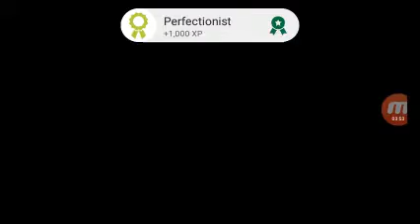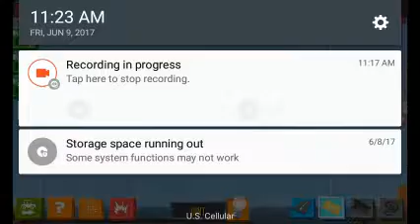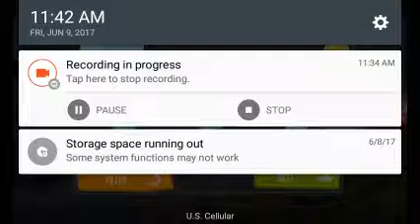Poly bridge Mobile!?!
LETS BUILD SOME BRIDGE'S